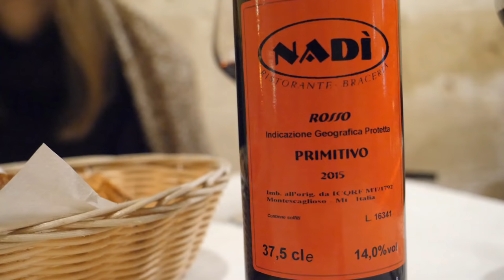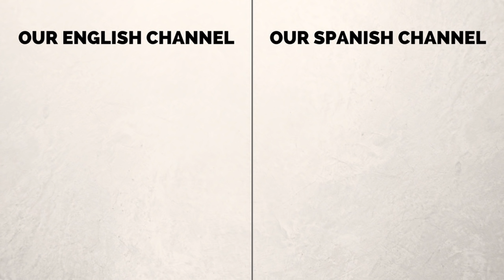Italian Cuisine - Eating a 4 course meal in Matera, Italy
Come join us in Matera Italy as we sample Italian cuisine keying in on eating a four course meal comprised of antipasti, primi piatti, secondi piatti, dolce, digestivo and of course red wine. All in all, the Italian food we ate included a meat and cheese platter, various kinds of pasta, a zucchini cheese bake similar to a lasagna, ricotta cheesecake, red wine and limoncello to finish things off. It was a glorious feast of feasts and the type of meal we recommend trying at least once in Italy; however, do bring your appetite as it is a lot of food.

1) Antipasto (antipasti): meat and cheese platter
2) Primo (primi piatti): Tris Nadi (crapiata, ferricelli, cavatelli alla materana) - Traditional Nadi pasta sampler: crapiata, ferricelli, Matera's cavatelli
3) Secondo (secondi piatti): zucchini cheese bake
4) Dolce: ricotta cheesecake & Digestivo: limoncello

Italian restaurant in Matera, Italy location:

Ristorante Nadi' (Nadi Restaurant)
Address: Via Fiorentini, 3, 75100 Matera MT
Hours: 12–3PM, 7:30–11:30PM (Monday to Sunday)

Italian Cuisine - Eating a 4 course meal in Matera, Italy Travel Video Transcript:

It is lunchtime here in Matera and it is another cold rainy day. I'm using my scarf as a blanket while we eat lunch. But anyways yeah we found this really cool restaurant. It is called Nadi. It is in a cave like most buildings seem to be here in Matera and today we have decided to do a 4 course meal. However, our stomachs aren't really trained for the Italian way of eating so we're going to share one four course meal. Between the two of us. No. We already ordered some red wine. Which one did we get?

It is called Primitivo. Nice red wine. We have a little bit of bread and these cute little like round pretzel things. Pretty good. They have fennel. Um, fizzy water and we're waiting for the first course to arrive which would be antipasti. It is local salami and cheeses.

Guys so this is the antipasto lugano. This is our first dish. And my goodness we've already been eating some of the meat because it looked amazing. We couldn't contain ourselves. We couldn't resist.

The waiter did tell us that names for everything but I mean I don't know the language so I can remember maybe like three. I know this one was the ricotta. This is the salumi. And this one I think he said pancetta. The other four I don't know but they look wonderful. I'm going to dig in. It is a combination of it looks like soft and hard cheeses.

That is very light. And like it has a lot of water content. It almost reminds me of the Bocconcini?

Alright so I have passed the plate over. Sam you're going to show us the meats. I'm going to show you the meats. What's going on. I think this is the salumi. Are you seriously using a fork and knife to eat your salumi Sam?

we're moving on to our second dish. Which really is the primi piatti. Or second like that. Which means first dish. It is typically a pasta. Right. But we decided we didn't want just one pasta. We wanted to have a sampler plate. We got three different kinds. We got three different things going on.

So this pasta here it has red peppers and bread crumbs and this other one we've had before it comes with mushrooms and the pork sausage. That's delicious.

this next one is called secondi piatti. And typically it would be a meat dish but we were in the mood to go vegetarian. Actually this just sounded good. It is basically a baked eggplant. If you could see the cheese. The layers of cheese under there. It has got cheese. It has got tomato sauce.

The final stretch. The fourth course (dolce). Dessert. We ordered a slice of ricotta cheesecake to share.

We just got the bill and this is awesome because they brought us each I should say a limoncello shot. In terms of price point that came to 43 Euros.

This is part of our Travel in Italy video series showcasing Italian food, Italian culture and Italian cuisine.